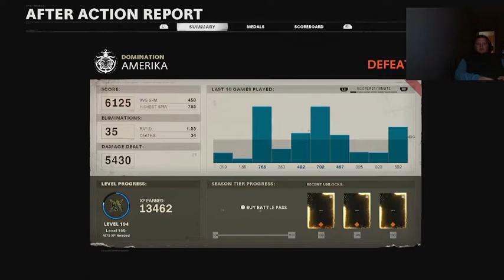Defeat on Amerika : Cold War Domination (6vs6)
Close, but no cigar.